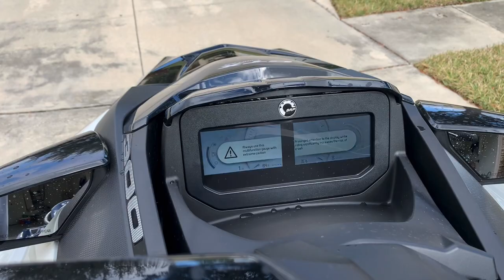2023 Sea-Doo GTX Limited 300